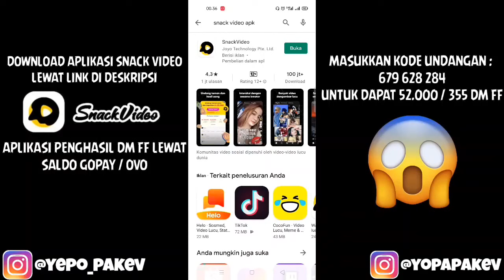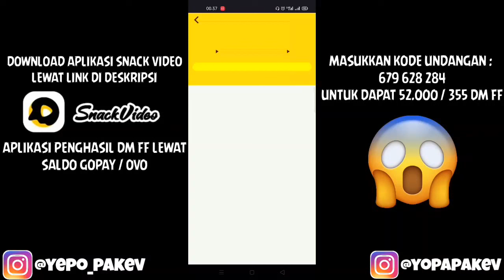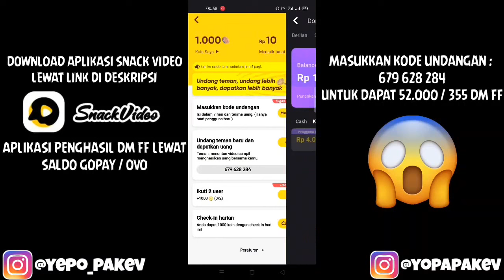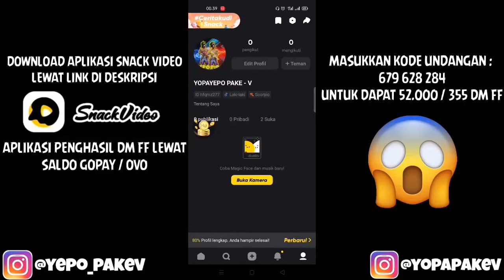TRIK SEKALI SPIN 1 TIKET GOLD ROYALE DAPAT BUNDLE SPA HOLIDAY - GARENA FREE FIRE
HALLO GUYS KALI GUA AKAN MENGUPLOAD TRIK SPIN GOLD ROYALE TERBARU 2021 BULAN APRIL DI GAME FREE FIRE TENTUNYA JIKA INGIN TAHU CARANYA ITU APA GAMPANG TONTON SAMPAI HABIS VIDEONYA